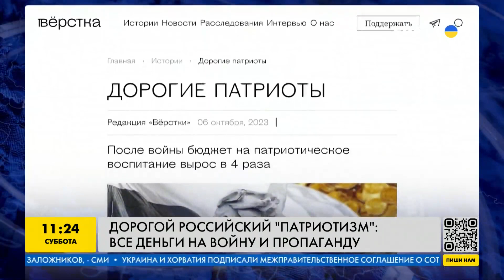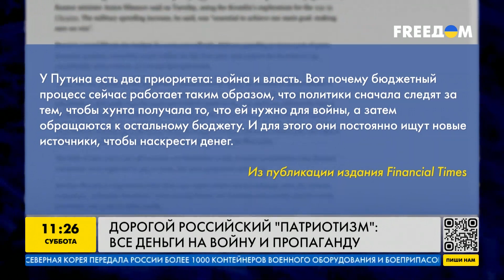Дорогой российский патриотизм: какую цену платит Кремль за свою пропаганду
400 млрд рублей – именно такую сумму в новом проекте федерального бюджета россии на 2024 год заложили в Кремле на патриотическую пропаганду. И власть россии планируют только увеличивать расходы на кремлевскую пропаганду. Подробнее расскажем в нашем видео.